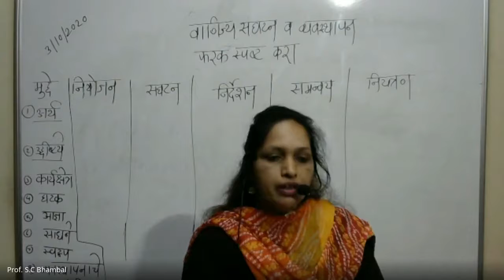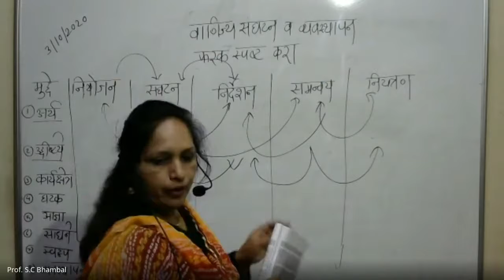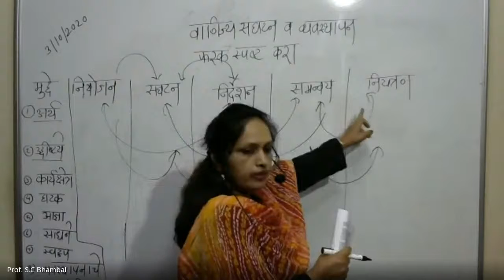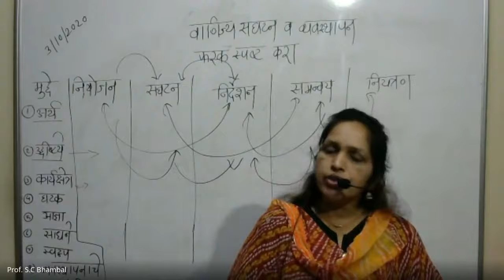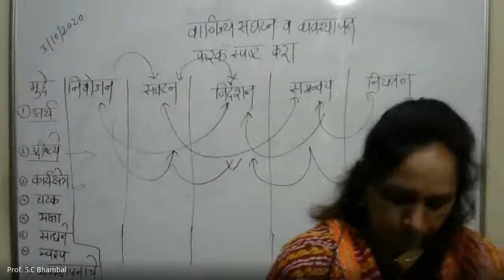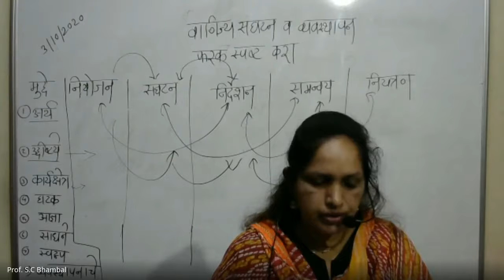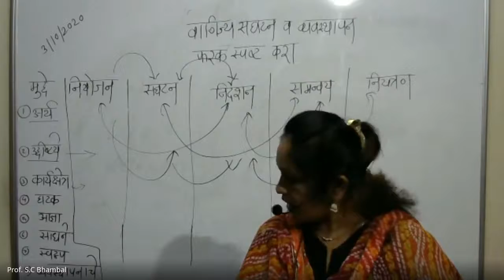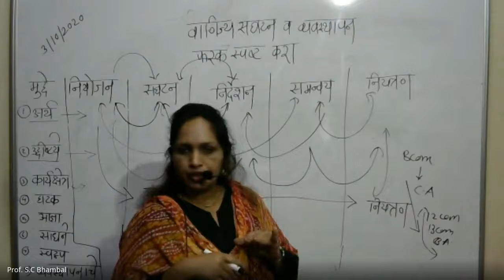Prof. Bhambal S. C , OCM , व्यवस्थापनाचे कार्य - Revision , Ch - 2 , Part - 2